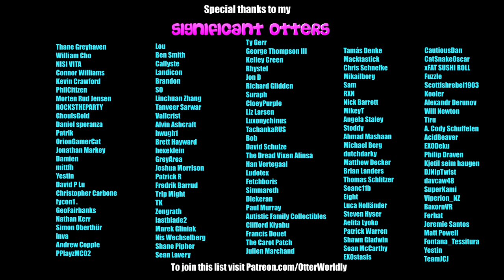Beat Saber || Heading Home by Alan Walker ft. Ruben (Expert) Full Combo || Mixed Reality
Song: Alan Walker ft. Ruben - Heading Home
Difficulty: Expert
Full Combo